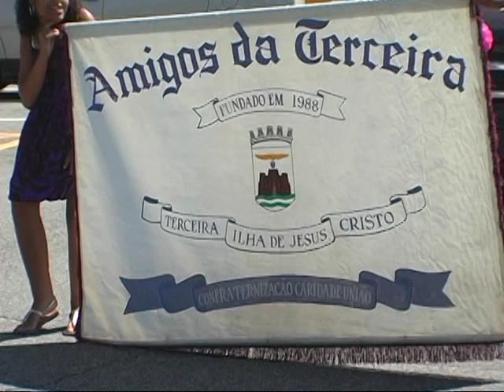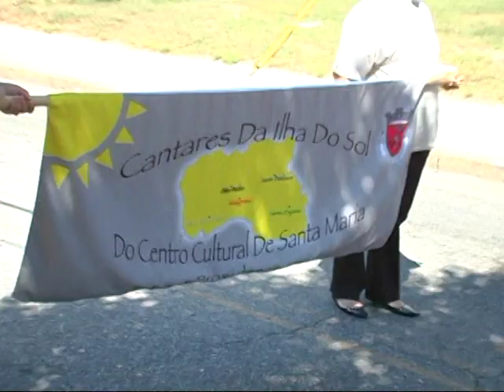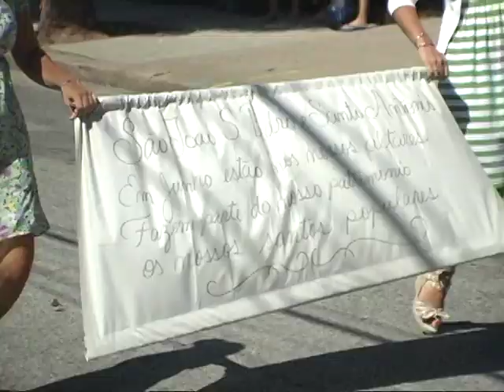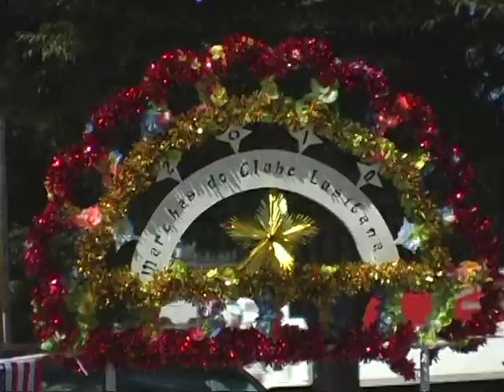BODO DE LEITE NOS AMIGOS DA TERCEIRA 2010 #1 LEA;LVIDEOS #376